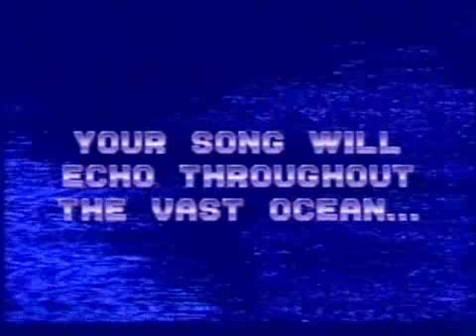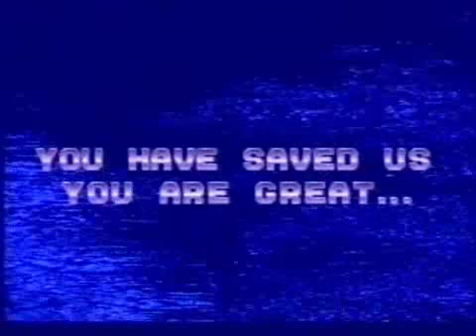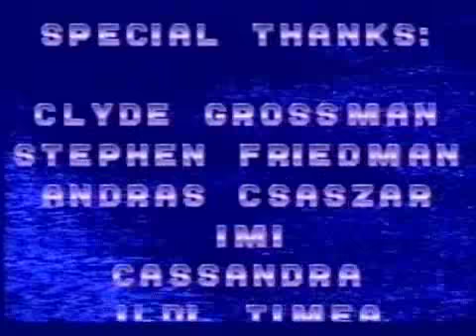The End of - Ecco the Dolphin (MCD)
End of Ecco the Dolphin on Mega CD / Sega CD.

Note: All Game Ending Videos I load up here are recorded from the real Console, no cheats or tools were used as long nothing else is mentioned.